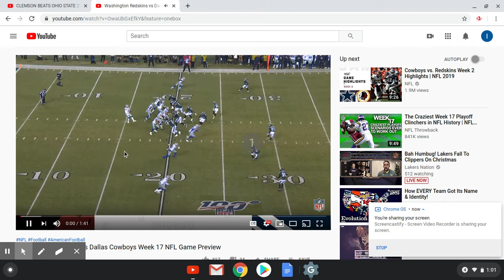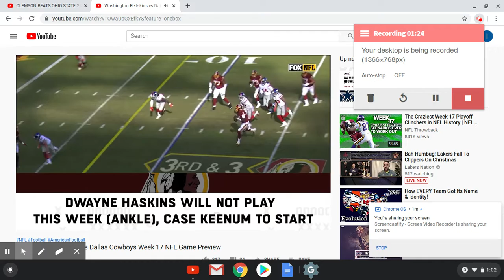DALLAS COWBOYS VS WASHINGTON REDSKINS WEEK 17 GAME PREVIEW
CREDIT TO NFL